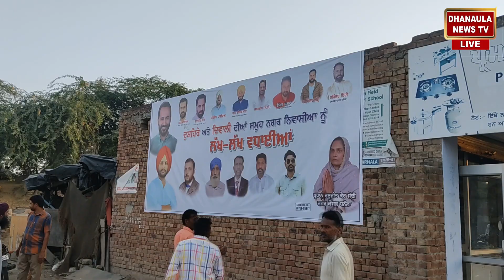ਦੁਸ਼ਿਹਰਾ ਧਨੌਲਾ 2023 | Dussehra Dhanaula 2023 | Dhanaula News Tv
👍👍👍👍👍👍👍👍👍👍👍👍👍👍👍👍👍👍👍👍👍👍👍👍👍 Dhanaula News Tv
ਇਸ ਚੈਨਲ ਦੀ ਹਰ ਇਕ ਵੀਡੀਓ ਨੂੰ ਲਾਈਕ ਕਰੋ ਜੀ
ਸਾਰੀਆਂ ਵੀਡੀਓ ਨੂੰ ਜ਼ਰੂਰ ਦੇਖੋ ਜੀ
ਅਸੀਂ ਕੋਸ਼ਿਸ਼ ਕਰਾਂਗੇ ਕਿ ਆਪਦੇ ਲਈ ਰੋਜ਼ਾਨਾ ਵੀਡੀਓ ਅੱਪਲੋਡ ਕਰੀਏ
ਆਪਣੇ ਦੋਸਤਾਂ ਨੂੰ ਇਸ ਚੈਨਲ ਦਾ ਲਿੰਕ ਸੈਡ ਕਰੋ ਤੇ ਆਖੋ ਕਿ ਚੈਨਲ ਨੂੰ ਸੱਸਕਰੈਬ ਕਰਨ
ਦੋਸਤੋ ਆਪ ਜੀ ਆਪਣੇ ਚੈਨਲ ਨੂੰ ਸਪੋਟ ਕਰੋ
💁☎️🤦🙍🙍🙍🙍🙍🙍🙍🙍🙍🙍😄😄😄😄😄😄😄😄😄😄😄😄😄😄😄😄😄 Dhanaula News Tv